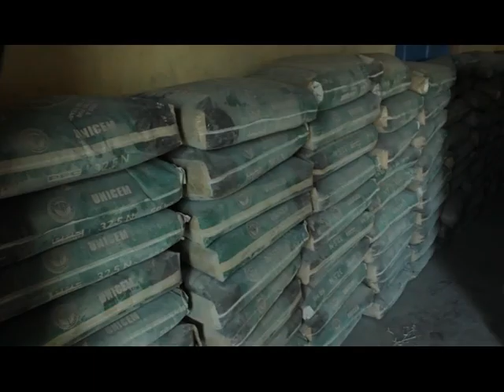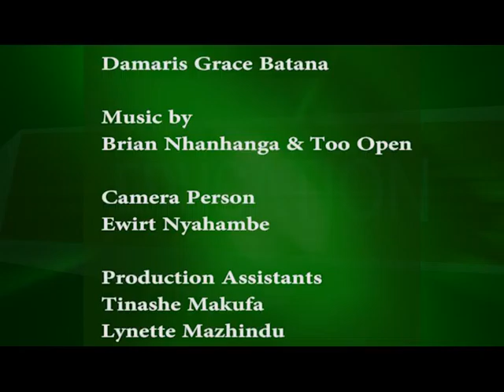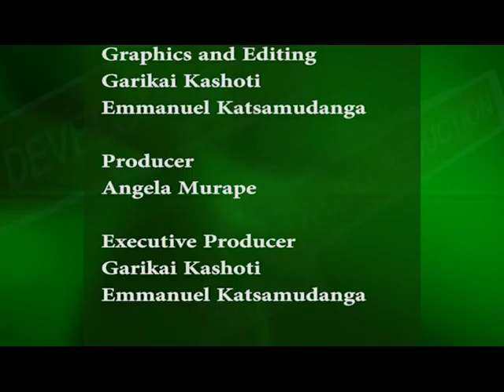Constituency Talk ( Aired on ZBC TV Zimbabwe)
Civil Servants Day 2